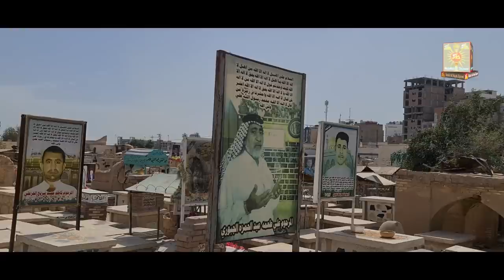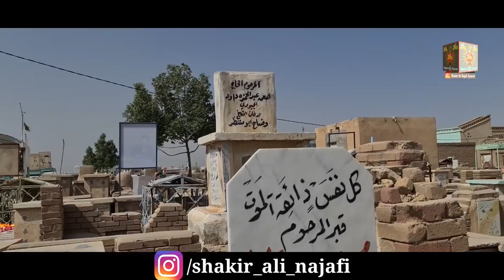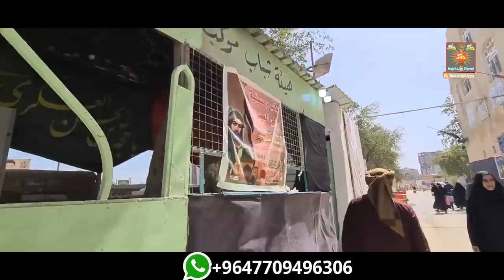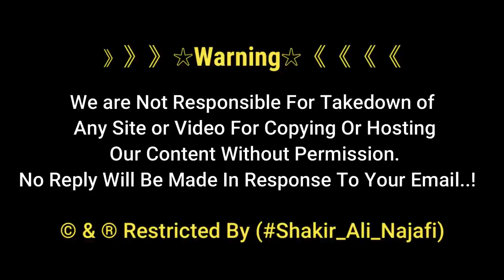Eid-e Nowruz Iraq Me Kase Manaty 2021 | نوروز کیا ہے | Wadi e Salam | Najaf E Ashraf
Eid-e Nowruz Iraq Me Kase Manaty | نوروز کیا ہے | Wadi e Salam Najaf E Ashraf | Iraq.

》》》》》》☆Warning☆《《《《《《